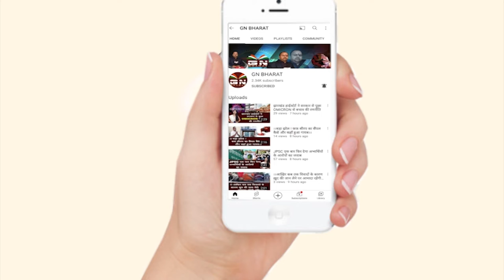Ghaghra / Gumla सैकड़ों ग्रामीणों ने बिजली बिल माफी को लेकर बिजली विभाग घाघरा अभियंता को सौंपा आवेदन